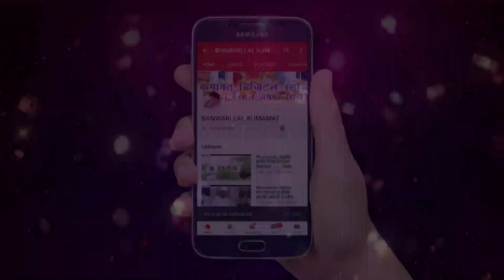मेलो देखबा न चालो र साथीडा सारा !! Melo Dekhba N Chalo R Sathida Sara !! तेजाजी का कथारूपी भजन भाग-2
SINGER - PHOOLCHAND_SAINI#
गायक और लेखक   - फूल चन्द सैनी   मो - 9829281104
SINGER & Writer - PHOOLCHAND SAINI MO- 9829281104
RECORDING BY- KUMAWAT STUDIO BORAJ
Music Label: Kumawat Studio, Boraj
Language : Rajasthani
Recording By - Kumawat Studio Boraj, Jaipur
pro- Banwari lal Kumawat Mo- 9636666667
Lyric By- PHOOLCHAND SAINI MO- 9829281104
ऐसे ही और भजन सुनने के लिए हमारे चैनल  को सब्सक्राइब करें और वीडियो को लाइक करे और कमेंट जरूर करें और बतायें की आपको ये भजन कैसा लगा, ताकी हम और भी अच्छे भजन आपके लिए लायें।